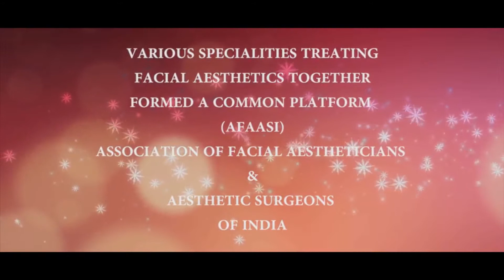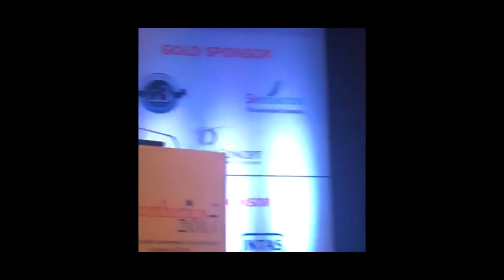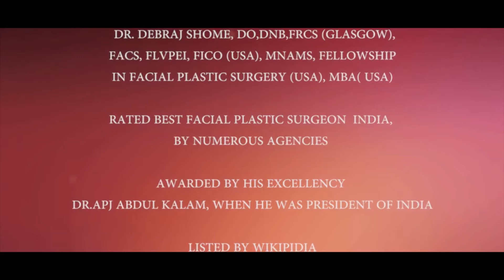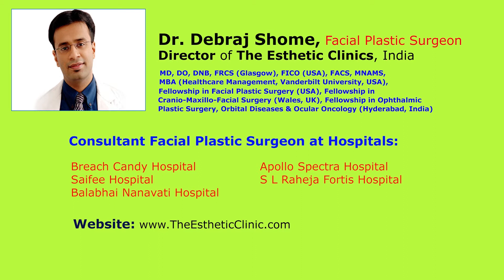Things to know about common under eye problems | Facethetics Conference 2017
This video illustrates that various specialties treating Facial Aesthetics together formed a common platform AFAASI (Association of Facial Aestheticians and Aesthetic Surgeons of India) where they organized a multi-specialty conference known as Facethetics based in India.

Dr. Debraj Shome is an oculoplastic and facial plastic surgeon and the head director of The Esthetic Clinics and a consultant of Saifee Hospital and Apollo Spectra Hospital in Mumbai, India. He is trained in USA, Singapore, Europe and India. He was invited as a faculty, chairperson as well as a panelist at Facethetics in 2017.

Dr. Shome spoke on under eyes: mountain, valleys, troughs and tunnel management. A session in the video shows Dr. Shome addressing on the topic. He describes how the under eye dark circles are camouflaged. Dr. Debraj was also a panelist in various other discussions as stated in this video.

He has been awarded numerously as the best facial plastic surgeon by several agencies in India.